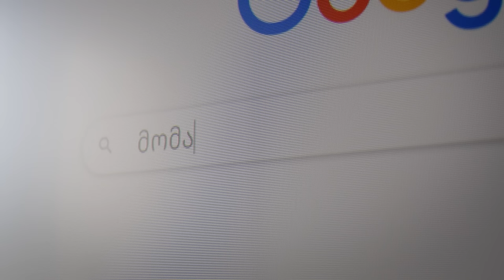ალტავერსი: იპოვე მომავლის ტექნიკა ალტას სამყაროში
ეს არის Altaverse-ი, ადგილი სადაც შენთვის საჭირო მომავლის მომავლის ტექნიკას აღმოაჩენ.

კრედიტები:
Creative Agency: Project Lab • პროჯექტ ლაბი
Project Director: Giorgi Lolua
Project Manager from Alta: Levan Bukhradze
Creative Director: Sandro Khundzakishvili
Creative Lead: Anna Akhalbedashvili
Account Manager: Ana Giorgadze
Sound Effects and Music: Mikheil Music
Voice Over: Lasha-Giorgi Papuashvili
Designer: Lele Maisuradze
Video Editor: Luka Kakabadze
Studio: Garnamatac
Producer & Creative Project Manager: Oto Shamugia
Art Director & Creative Director: Levan Melikishvili
Pre-Production: Levan Melikishvili
Head of CG: Nika Maisuradze
Senior CG Artist, Environments & Props: Sandro Tatinashvili
Junior CG Artist, Character LookDev & Grooming: Tamuna Chagunava
3D Asset Modelling (Consumer Electronics): Giorgi Gvazava, Mariam Tabliashvili
Head of Animation: Irakli Kiladze
Junior Animator: Marita Giorgadze
Copywriter: Beka Adamashvili
Compositing: Nika Maisuradze